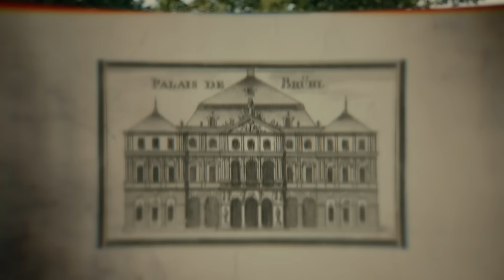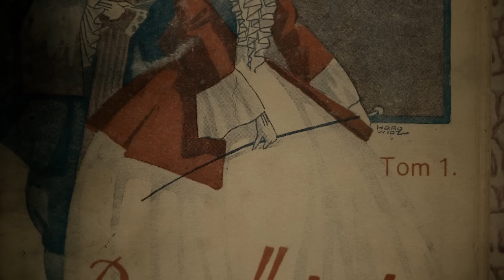Dlaczego Pałac Brühla?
Na czym polega fenomen zachodniej pierzei placu Piłsudskiego? Miejsce to przez niemal 300 lat było świadkiem historii Warszawy. Wiele najważniejszych wydarzeń polskich dziejów toczyło się właśnie tutaj.

📽 Zapraszamy do oglądania cyklu FENOMEN na naszym kanale YouTube! Od października 2023 roku w każdy weekend publikowaliśmy kolejne odcinki opowiadające historię tego miejsca. Punktem wyjścia były badania archeologiczne na terenie dawnego Pałacu Brühla.

ODCINEK: Dlaczego Pałac Brühla?

Nazwę „Pałac Brühla” zaczęto stosować od połowy XVIII wieku, gdy zakupił go nowy gospodarz. W kolejnych stuleciach do najczęściej używanych określeń w kontekście tego budynku należały „Pałac Brühla”, „Pałac Brühlowski” czy „Pałac Brylowski”. Co wiemy o Henryku Brühlu, który był właścicielem Pałacu w czasach saskich? Zachęcamy do oglądania!

W filmie wystąpili:
🔹 dr Alina Barczyk, historyk sztuki
Katedra Historii Architektury, Uniwersytet Łódzki
🔹 dr hab. Adam Perłakowski, prof. UJ, historyk
Zakład Historii Nowożytnej, Uniwersytet Jagielloński w Krakowie
🔹 Michał Grabowski, kierownik badań archeologicznych

Projekt dofinansowano ze środków Ministra Kultury i Dziedzictwa Narodowego – Odbudowa Pałacu Saskiego, Pałacu Brühla oraz kamienic przy ul. Królewskiej – prace przygotowawcze.